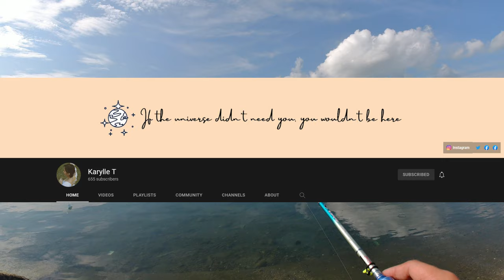Short Session l Field test ng Asso Super Ester Line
Gears:
Rod:RELIX NUSANTARA SISIK AJING 742 2LB SPECIAL
Reel:Daiwa Finesse 1000
Main line: Asso Super Ester 2lb
Leader line: Regular Mono 4lb
Jig heads: DIY 1.5g Decoy Rocket
Soft Plastics: Bearking 40mm